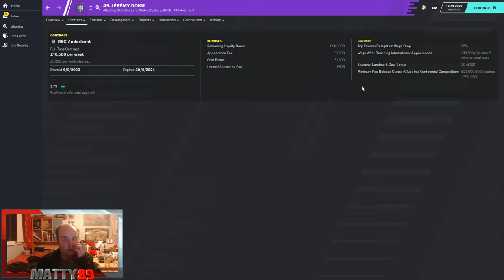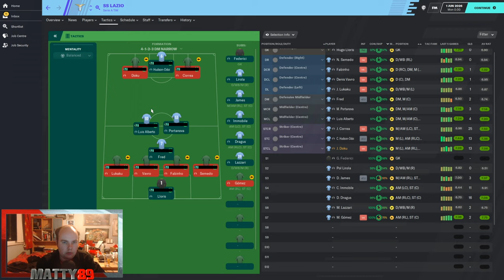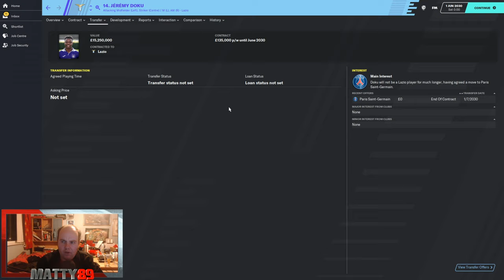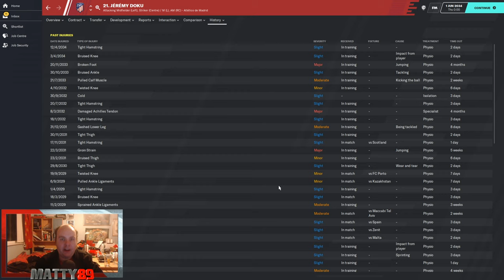FM 20 - Stars Of Tomorrow - EP18 - Jérémy Doku - Football Manager 2020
Welcome to my FM20 series Stars Of Tomorrow a series where we look at Wonderkids on Football Manager 2020 today we look at Jérémy Doku and see how he turns out on Football Manager 2020